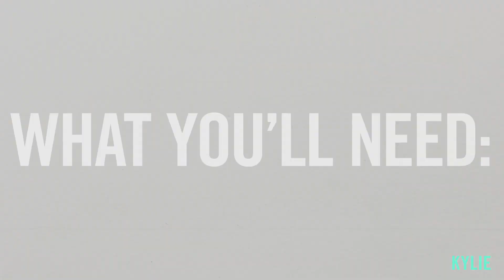Modern Smokey Eye Tutorial | Kylie Jenner